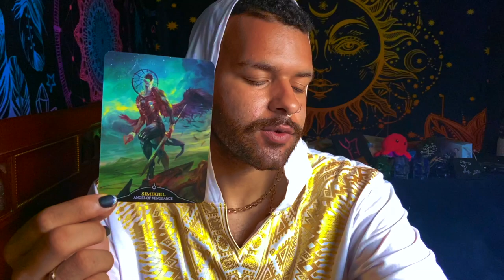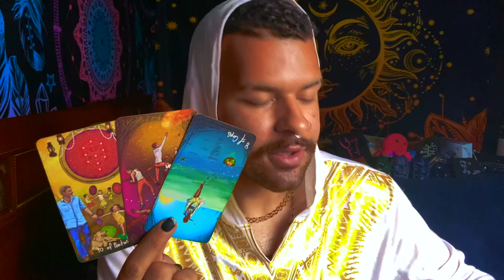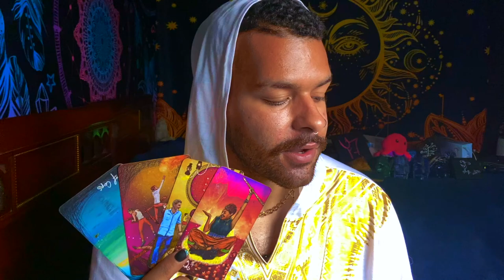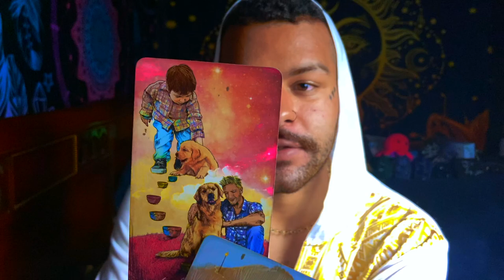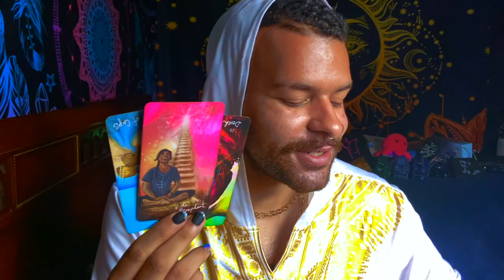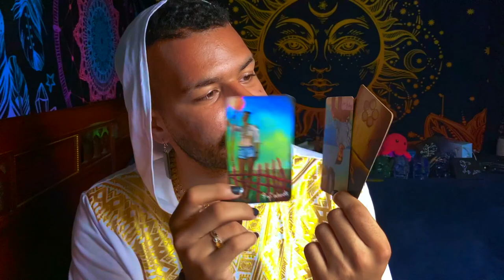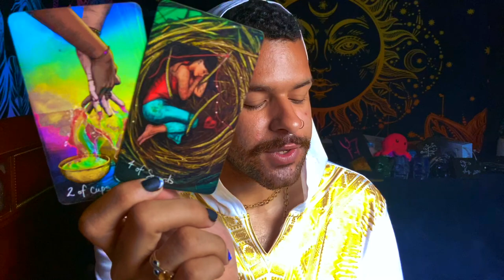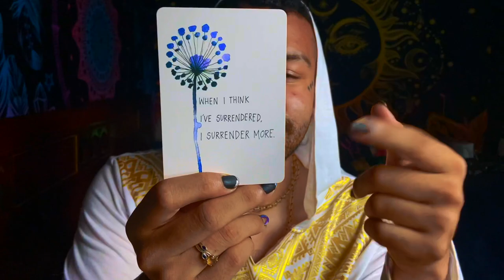Scorpio ♏️"A Warning Scorpio" Tarot Reading JULY 5TH - JULY 11TH 2021 Tarotscope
This is a weekly 2021 Tarot reading Horoscope for the Zodiac sign - Scorpio for the week of JULY 5TH - JULY 11TH . This weekly Scorpio tarot reading forecast covers the subjects of Love, soulmate & twin flame connections, career, money & financial, and general overall messages. These weekly Scorpio tarot readings also includes predictions for Scorpio. These messages that came through in the tarot cards for this weekly tarot reading are for ALL Scorpios under the Sun, Moon, Rising zodiac sign for the week of JULY 5TH - JULY 11TH

Introduction - 0:00
Weekly Tarot Horoscope for Scorpio: 1:10
Weekly Love Tarot Horoscope for Scorpio: 12:05
Weekly Career & Financial Horoscope for Scorpio: 15:43

$SimplyVelca

~ 🖤 Social Media 🤍 ~

🎵 Music Credits 🎶